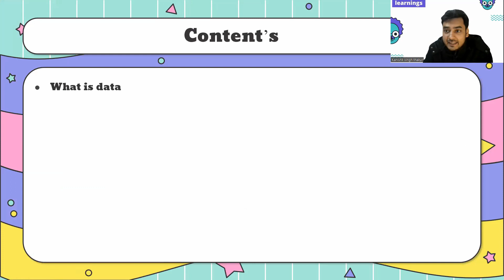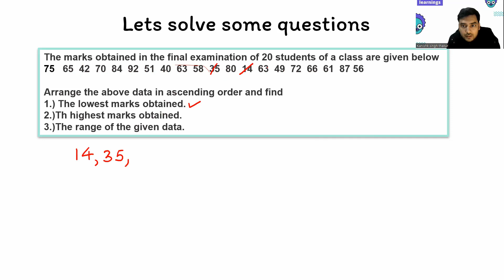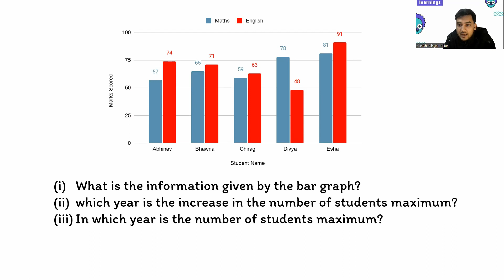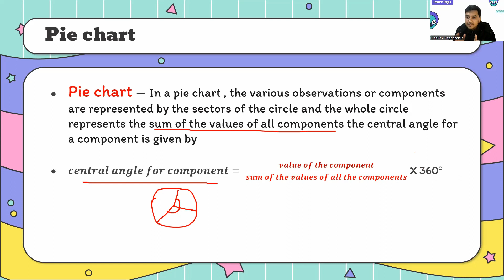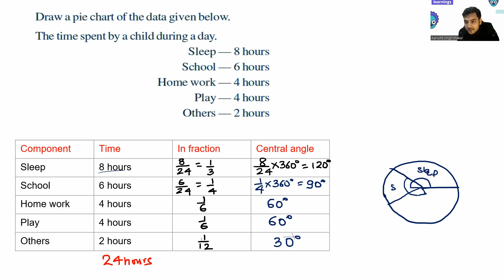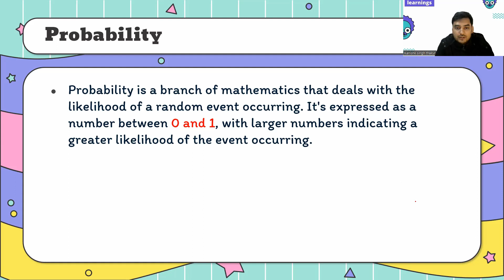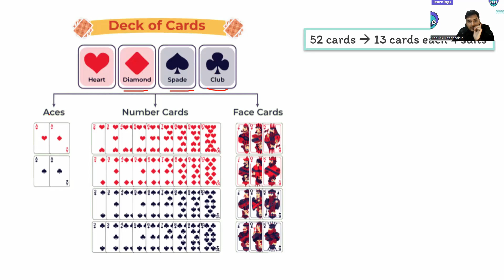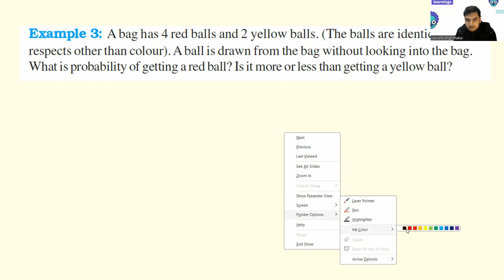Data Handling and Probability in One Shot | Maths - Class 8th chapter 4 | New syllabus | Ncert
Hi ,
Aviate learnings will be bringing you top quality animated videos for improving your academics as well as general knowledge. The videos are made by experienced teachers from institute like IIT,NIT,IIIT AND AIMS,ST Stephens

The content here focuses on not only  on your learning but keeping in pace up with current scenario and industries related to your subject so that you get the whole picture clearer to you and grasp the subject and choose the stream accordingly more freely.

For one to one live classes you can mail to us at

For studying paid topic wise you can mail to us at

The video covers all the information regarding data statistics, frequency distribution , Bar graph , Double Bar graph, Pie chart and Probability with proper visualization and Experiential learning.